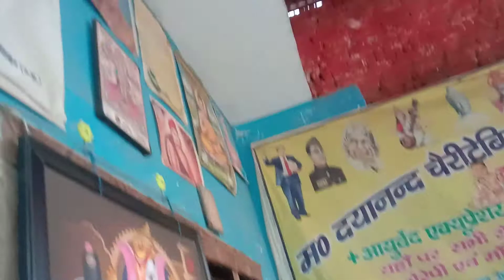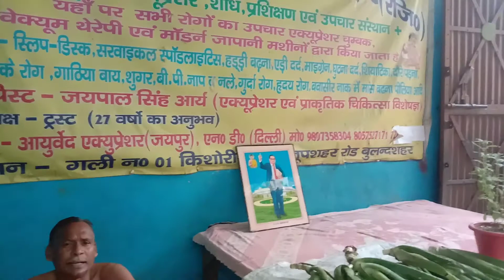मन को कैसे शान्त रखें डा़ जयपाल सिंह आर्य बुलन्दशहर